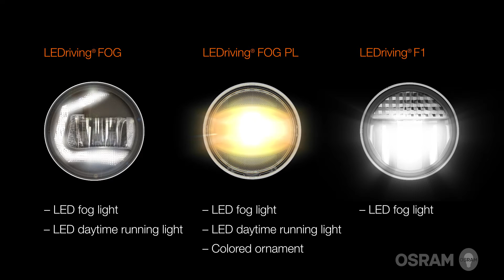Osram LEDriving Fog Lights Product Trailer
OSRAM offers a range of high performance LED fog lights that meet different demands, taste and style. Pick a light functionality, choose a colour and enjoy beautiful design and performance from your headlights.